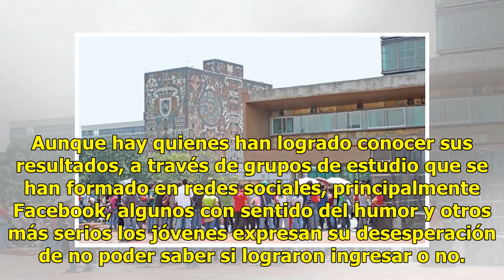Aspirantes saturan página de la UNAM; forman grupos de redes para conocer resultados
Ratio: 0 / 5 CIUDAD DE MÉXICO.- Aspirantes a ingresar a la Universidad Nacional Autónoma de México (UNAM) reportan desde la mañana de este lunes que la página para consultar los resultados del examen de admisión está saturada y que eso les ha dificultado checar si obtuvieron o no un lugar en la UNAM...